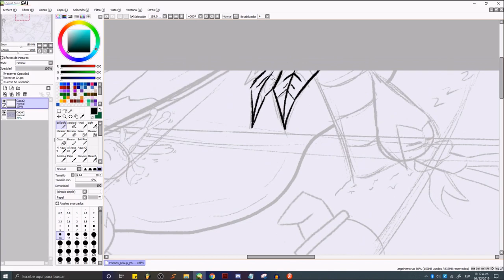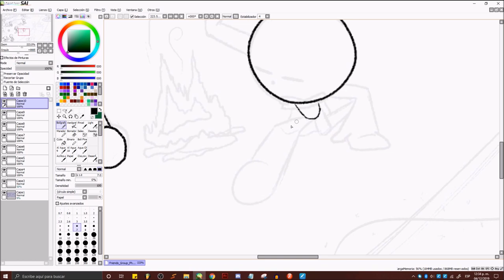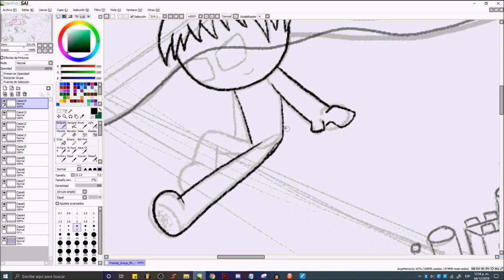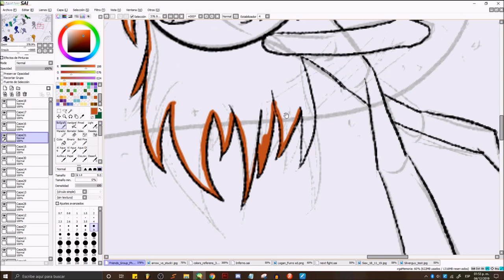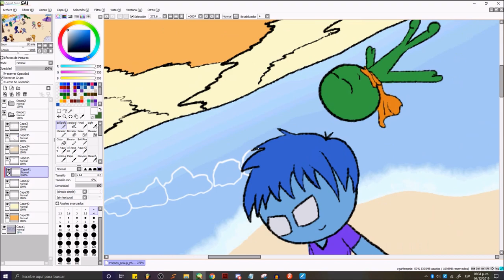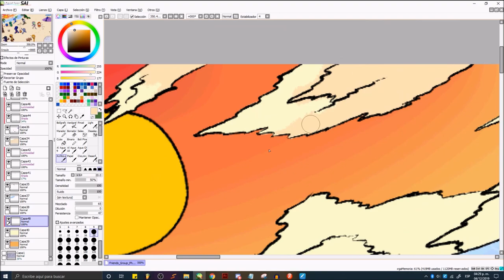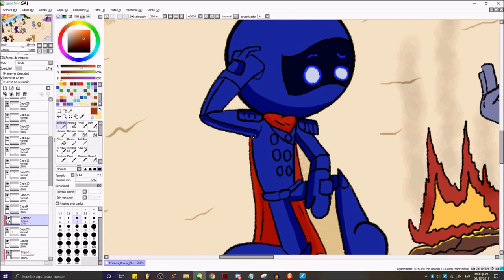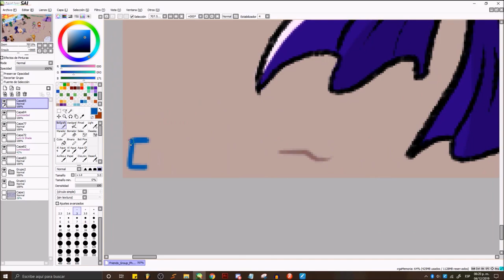Friends Group Photo! [Speedpaint ✎ ] | By Churroz912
First:
I know the title in the drawing is misspelled, my mistake.
OH! True, like to thank for the incredible support and assumption they have given to the past animation and the channel. I really appreciate it so much!

Second
I find myself practicing my drawing and animation a lot, after the premiere and finalization of Gg vs Rich and well if they are observers I have left a small teaser of Rich Stories 6 (which is now in production) this means that I am still in the continuation of Rich's story, only that I take my time to improve in many aspects of my drawing and animation.

Something to say about Rich Stories 6?
I only hope to exceed my expectations with this new animation and this will be about the origin of Rich's sword. And that's all, for now.

Again thank you very much for everything and I hope you enjoy the Speedpaint and what is coming in the future.✨

♫Music used~♫